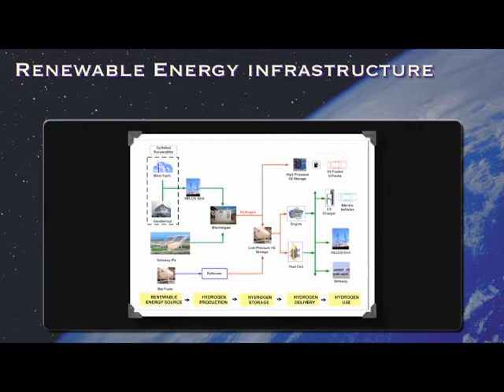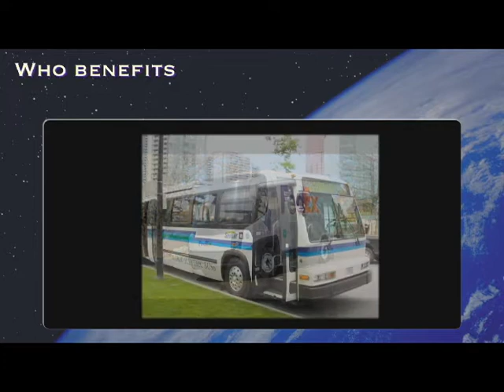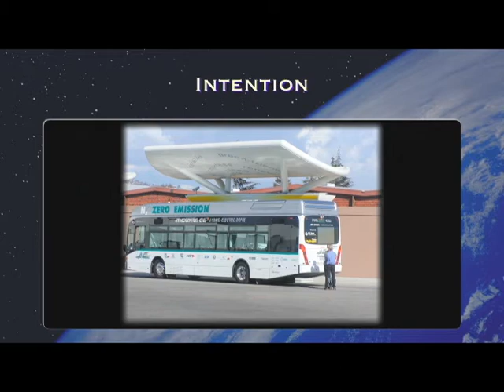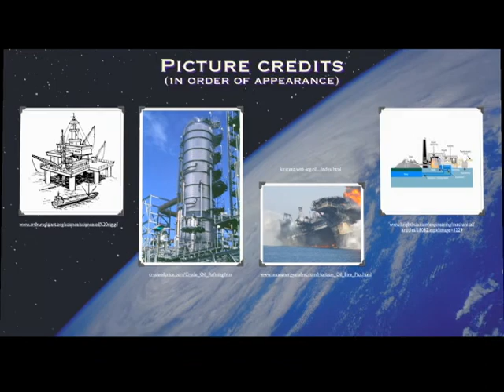Hydrogen Filling Stations by Mr Green Energy.dv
Hydrogen Fuel, Renewable Energy, Green Energy, Electrolysis, cars, power generation, zero emissions, Methane, fuel cell, PEM, Hydrogen gas, vehicle conversions, sewage treatment conversion, environmentalism,